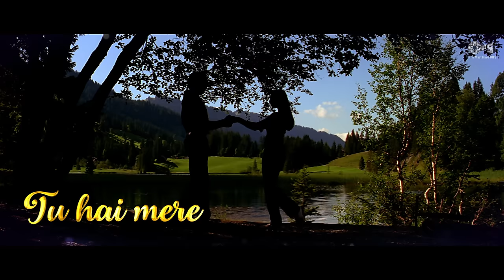Jo Bhi Kasmein Lyrical - Raaz | Bipasha Basu, Dino Morea | Udit Narayan, Alka Yagnik | Romantic Song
Sing & humm along the most romantic ballade 'Jo Bhi Kasmein' from Bipasha Basu & Dino Morea starrer 'Raaz'.
This love song is sung by Udit Narayan, Alka Yagnik; Music by Nadeem - Shravan & Lyrics by Sameer.

Set 'Jo Bhi Kasmein' song as your Mobile Callertune (India Only)

Singers: Alka Yagnik & Udit Narayan
Music Director: Nadeem - Shravan
Lyricist: Sameer

Movie Cast & Crew:
Producer: Tips Films & Mahesh Bhatt
Director: Vikram Bhatt
Cast: Bipasha Basu, Dino Morea, Malini Sharma & Ashutosh Rana

Song Lyrics:

Jo Bhi Kasmein Khayi Thi Humne
Waada Kiya Tha Jo Milke
Tune Hi Jeewan Mein Laya Tha Mere Savera
Kya Tumhein Yaad Hai

Din Woh Bade Haseen The
Raatein Bhi Khush Naseeb Thi

Jaage Jaage Rehete The
Khoye Khoye Rehte The
Karte The Pyaar Ki Baatein
Kabhi Tanhaayi Mein Kabhi Purvaayi Mein
Hoti Thi Roz Mulaakaatein
Teri In Baahon Mein Teri Panahon Mein
Maine Har Lamha Guzaara
Tere Is Chehere Ko Chand Sunhere Ko
Maine Toh Jigar Mein Utaara
Kitne Tere Kareeb Tha Main Toh Tera Naseeb Tha
Hothon Pe Reheta Tha Har Waqt Bas Naam Tera

Din Ke Ujaalo Mein Khwaabon Khayalon Mein
Maine Tujhe Pal Pal Dekha
Meri Zindagani Tu Meri Kahani Tu
Tu Hai Mere Haathon Ki Rekha
Maine Tujhe Chaaha Toh Apna Banaya Toh
Tune Mujhe Dil Mein Basaaya
Pyaar Ke Rango Se Beheki Umango Se
Tune Mera Sapna Sajaaya
Tere Labon Ko Chumke Baahon Mein Teri Jhoom Ke
Maine Basaya Tha Aankhon Mein Tere Basera